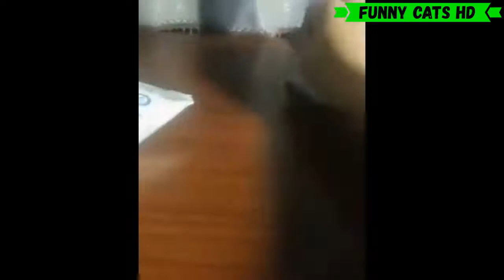❤️ Funny and Cute Cat Videos 😹 Cat Videos That Will Brighten Up Your Day 2021!😹❤️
chat
chat qui miaule
ladybug et chat noir
chat drole
le chat
bebe chat
parole de chat
mami chat tuturu
trois petit chat
bébé chat
le chat botté
ladybug et chat noir en français
jeux pour chat
comment dessiner un chat
chat siamois
chat en direct
vr chat
les aventures de ladybug et chat noir
chat qui parle
la mere michelle a perdu son chat
chat blanc
video pour chat
baby chat toutou
chat miaule
miaulement de chat
les chat
son de chat
3 petit chat
chat noir
dessiner un chat
siamois chat
cat
cat stevens
doja cat
cat stevens father and son
black cat
txt cat dog
father and son cat stevens
funny cat
cat music
cat videos
black cat اغنية
cat and dog txt
cat sound
nyan cat
funny cat videos
cute cat
cat voice
cat stevens wild world
cat meowing
cat and dog
momo cat
smelly cat
cat song
juju fit cat
cat games
ladybug and cat noir
sam and cat
my lady d'arbanville cat stevens
aoa like a cat
cat funny
angry cat
cat steven
black cat opening
gamer cat
wild world cat stevens
cashmere cat
black cat arabic opening
cat vs dog
cat stevens lady d'arbanville
crazy cat
baby cat
my cat
cat vs snake
myaw myaw myaw cat
fat cat
cat mario
cat sounds
cat fight
tom cat
black cat opening arabic
cat stevens peace train
black cat op
blue cat blues
cute dogs,
a cute dog that knows 100 words pet lovers,